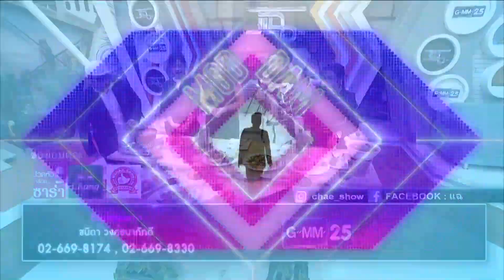แฉ [4/4] l 6 มีนาคม 2562 l "ซ้งโภชนา"การันตีรสชาติความอร่อยกว่า 45 ปี